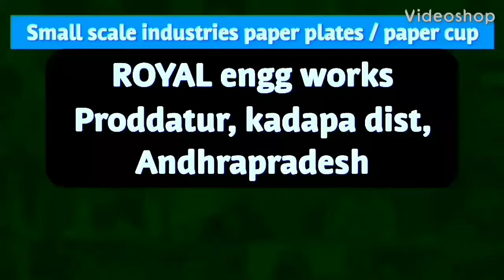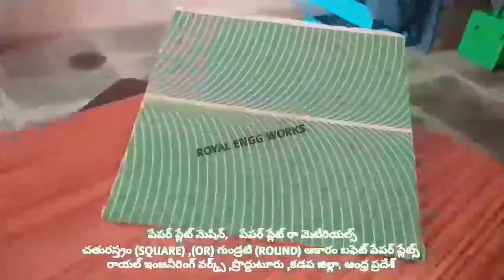paper plate making machine || How to it's starts the paper plate business ideas in telugu at home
For
PRODDATUR
YSR (KADAPA) DISTRICT
ANDHRA PRADESH
INDIA

2020 SMALL SCALE INDUSTRIES/INDUSTRY BUSINESS/FACTORY/COMPANY/IDEAS/PLAN/DETAILS/INFORMATION IN TELUGU,

2020 SMALL SCALE INDUSTRIES/INDUSTRY BUSINESS/FACTORY/COMPANY/IDEAS/PLAN/DETAILS/INFORMATION IN TELUGU,

2020,SMALL SCALE,INDUSTRIES,INDUSTRY,BUSINESS,FACTORY,COMPANY,IDEAS,PLAN,DETAILS,INFORMATION,TELUGU,